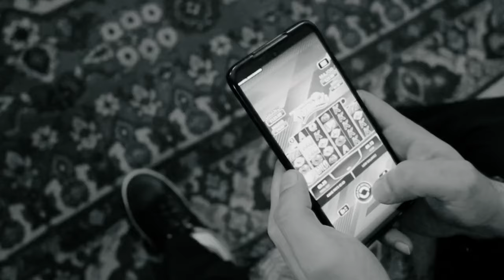Խաղային կախվածությունը նույնպես հիվանդություն է, որն ունի բուժման կարիք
ՀՀ ԱՆ Կախվածությունների բուժման ազգային կենտրոն